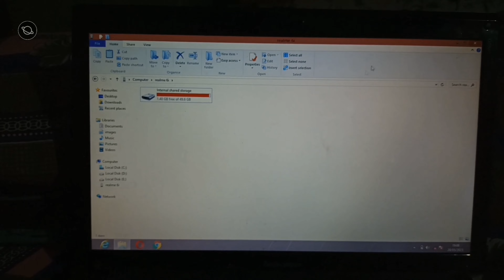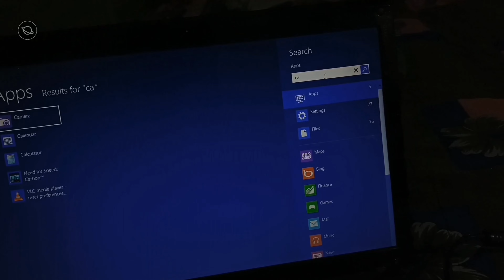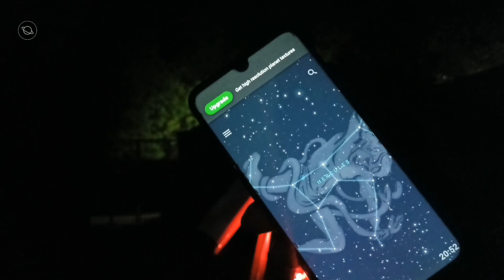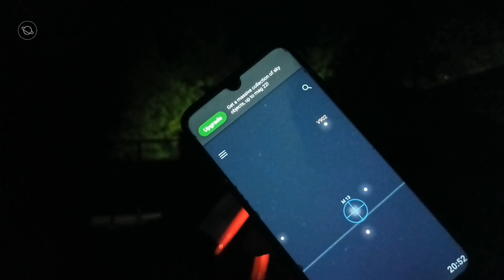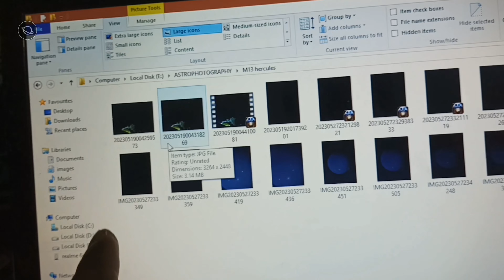I Captured the Great Globular Cluster Through My Telescope 🔭 | टेलिस्कोप से M13 की तस्वीर कैसे लें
I Captured the Great Globular Cluster Through My Telescope 🔭 | टेलिस्कोप से M14 की तस्वीर कैसे लें

Hi, I am INDIAN 🇮🇳  Astro Amateur
Today, I'll show you I Captured the Great Globular Cluster Through My Telescope 🔭 | टेलिस्कोप से M13 की तस्वीर कैसे लें | Watch video till the end...

It's was My First attempt to Capture the Great Globular Cluster [ NGC 6205 ( M13) ] through my Telescope 🔭. was unbelievable I cannot expected the result is so awesome. Through only 76mm Diameter Telescope. They have only 700mm focal length...😌

This is the M13 captured on (29th May 2023)

Messier 13 or M13, also designated NGC 6205 and sometimes called the Great Globular Cluster in Hercules or the Hercules Globular Cluster, is a globular cluster of several hundred thousand stars in the constellation of Hercules

Distance -: 22,180 Light years away from Earth
Radius: 72.502 light years

I used a 76mm Reflector telescope and Realme 6i Smartphone

Astrophotography Videos

Credit's -:
Thumbnail - Kshitij
Director & Editor - Kshitij
Script BY- Kshitij